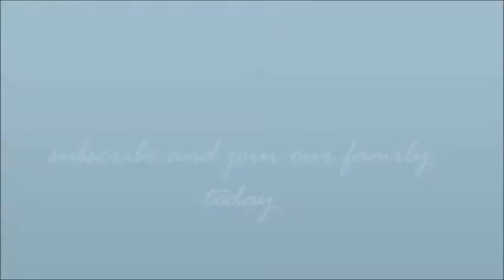theabsolutetruth | channel trailer 2017 xx